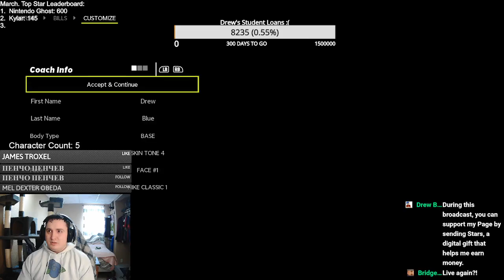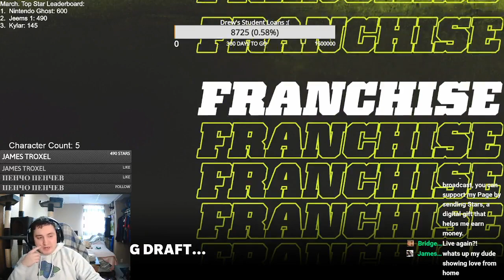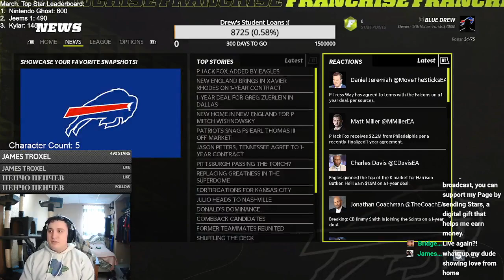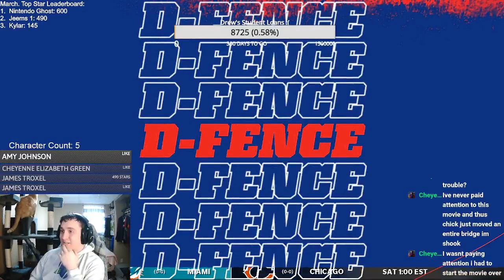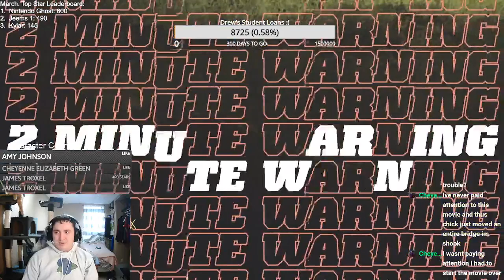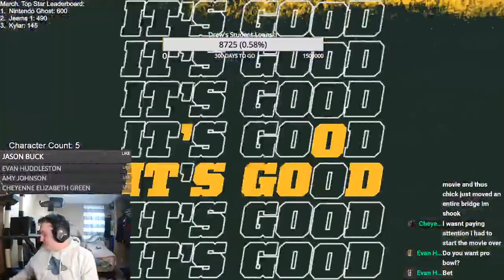Drew Plays Madden?! Ep: 1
Lets try this game out on All Madden 0.0
Imma Puff Guy... Thank you ❤
Drew Blue Gaming on Youtube!
500 STARS = 1 GOLDEN MYSTERY CARD
100 STARS = 1 Pushup!/CatLift
50 STARS = CAT CAM TREAT!

This is a live stream from Facebook.com/Drew.Blue.Gaming